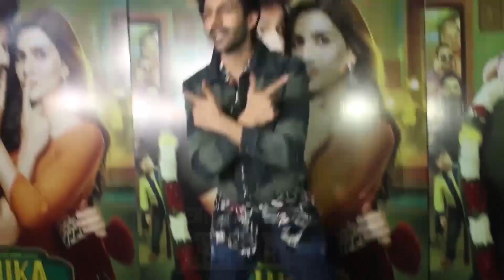सारा अली खान और कार्तिक आर्यन ने कर दिया सोशल मीडिया पर एक-दूसरे को अनफॉलो